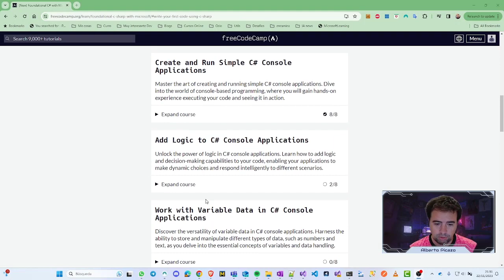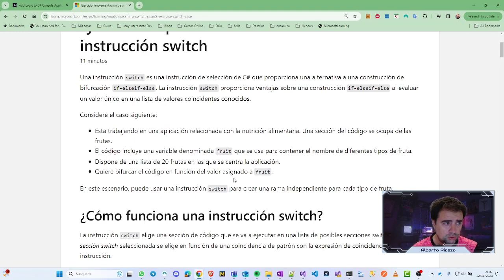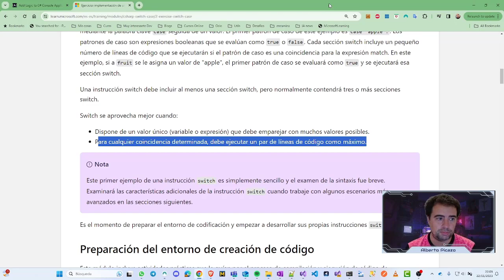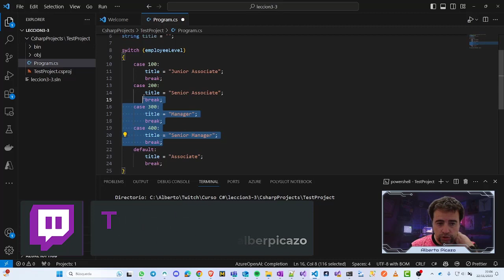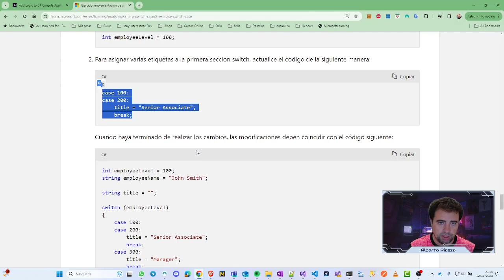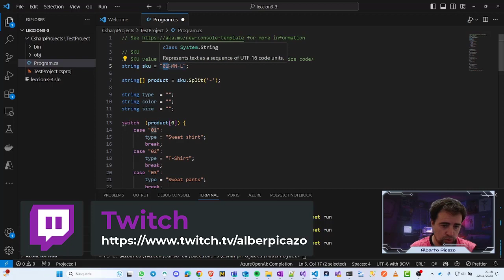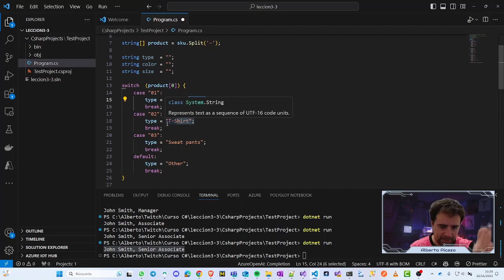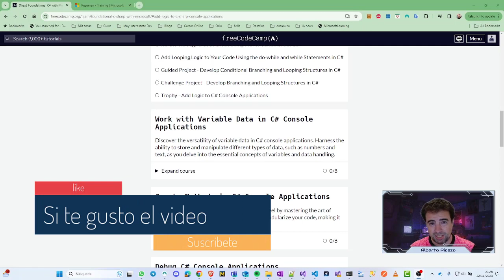Curso C# - Mod 3 - Lec 3: Ramificación del flujo de código mediante la construcción Switch Case C#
En este video veremos:
Aprenda a agregar lógica de bifurcación que empareje una variable o expresión con muchos valores posibles.

Después de completar este módulo, podrá:

Uso de la construcción switch-case para emparejar una variable o expresión con varios resultados posibles
Conversión del código que utiliza una construcción if-elseif-else en una construcción switch-case